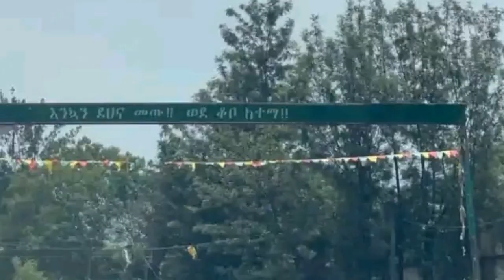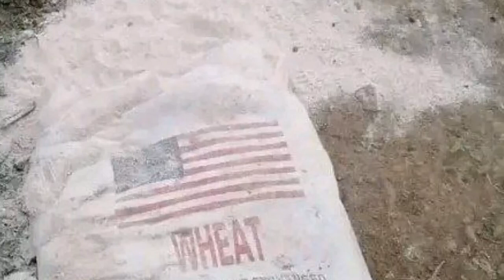ሰበር ዜና❗ ዋጃ❗ጥሙጣ❗አላማጣ❗ኮረም❗ሽሬ ነፃ ወጡ❗